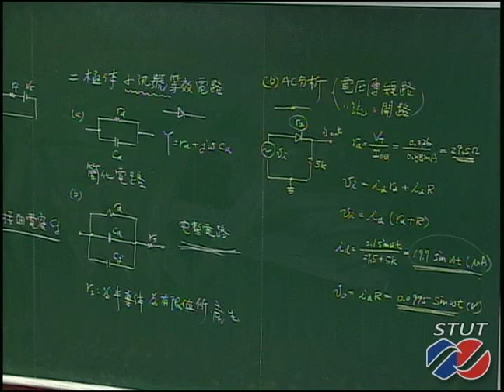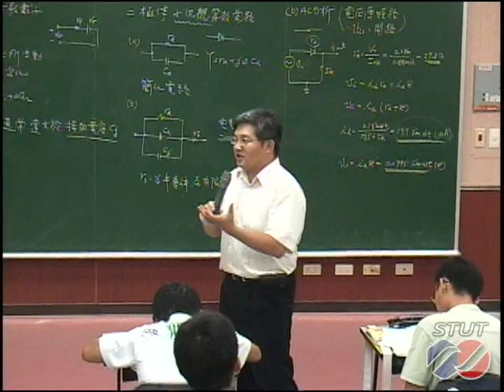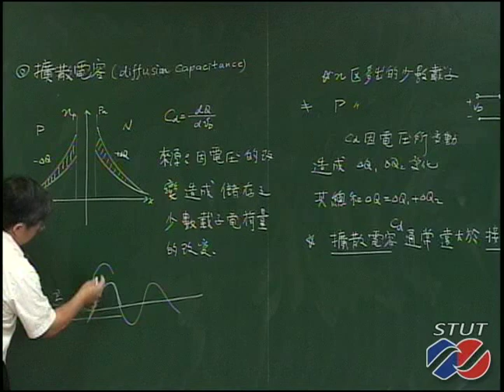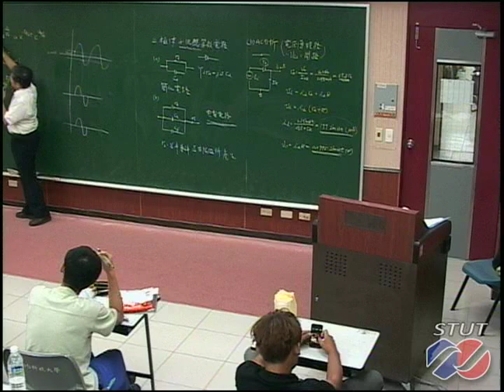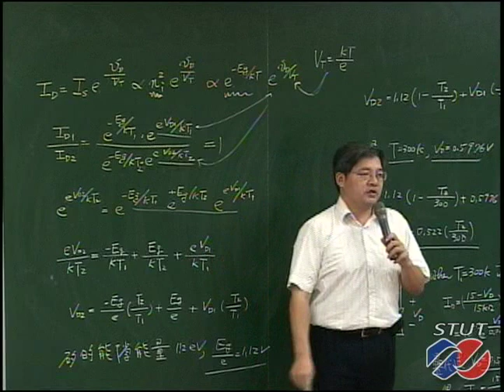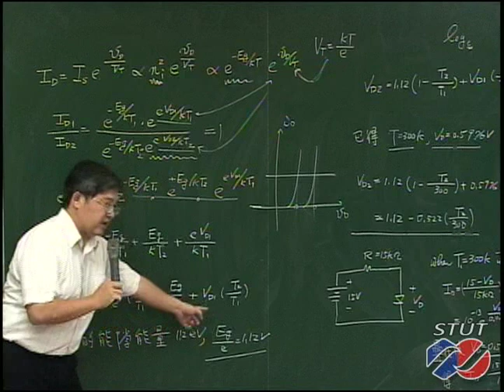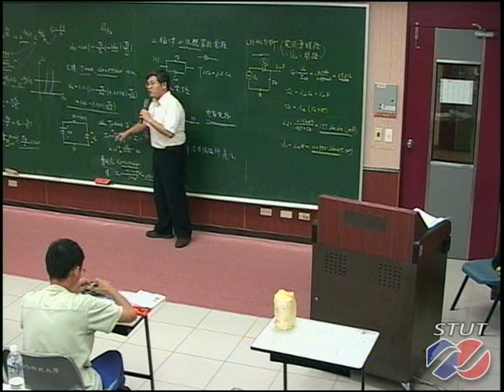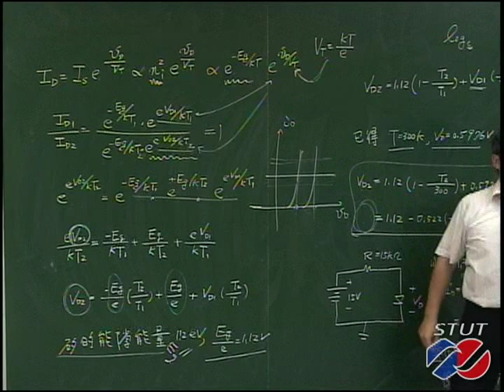《STUT OCW》電子學(一) 1-5_其他形式二極體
課程說明